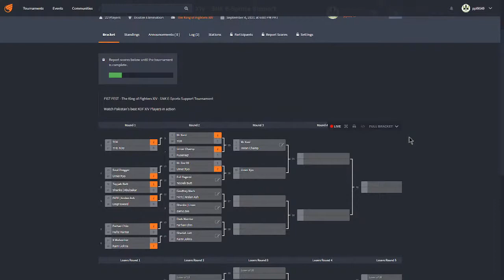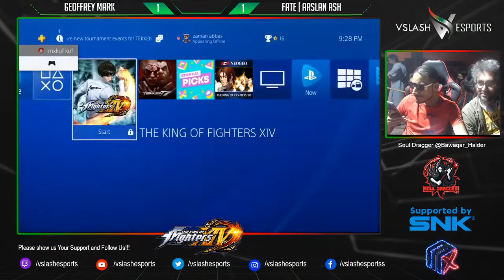KOFXIV Geoffrey Mark VS Arslan Ash - Fist Fest Tournament SNK Supported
Courtesy Maniax Gaming Hub, VSlash, and SNK supported event.